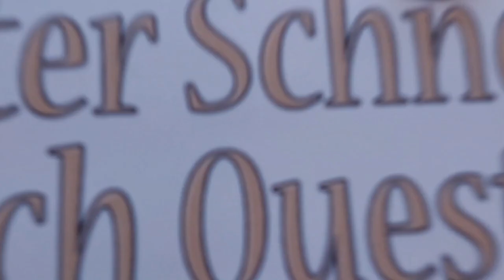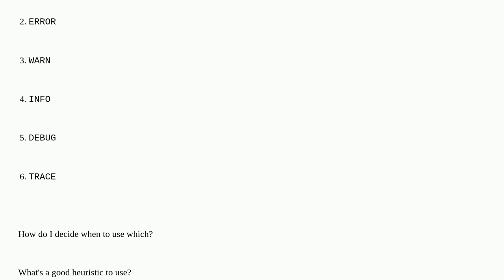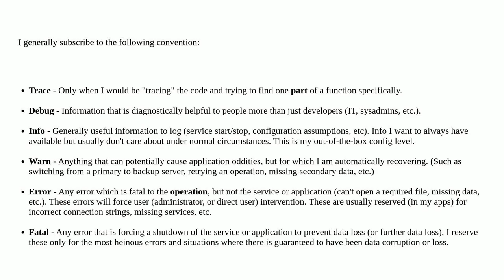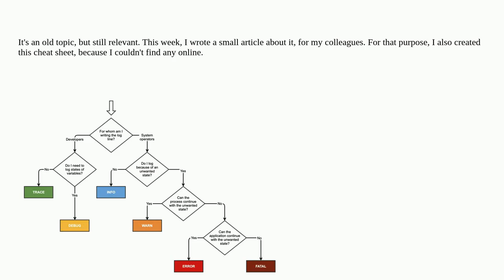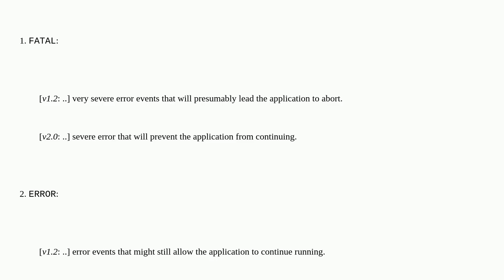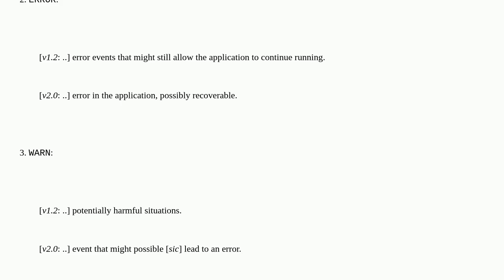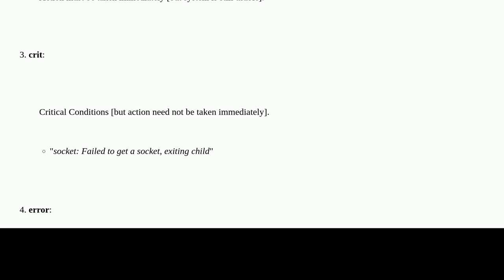When to use the different log levels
A special thanks goes out to the community

  conventions logging